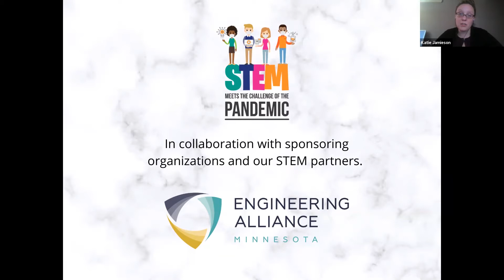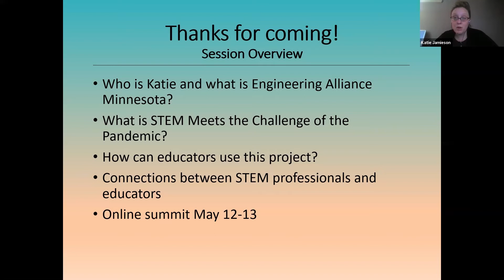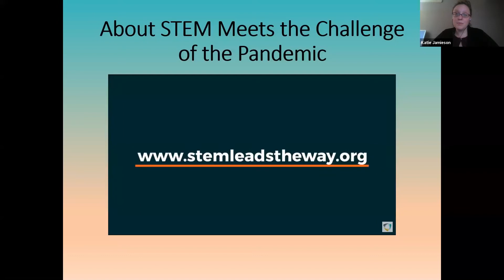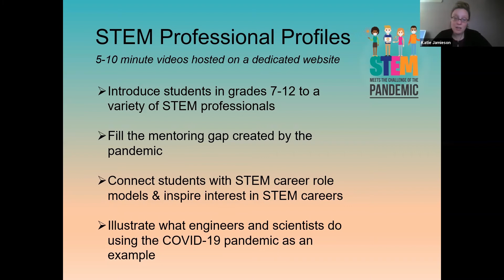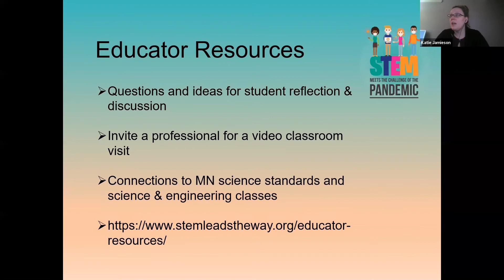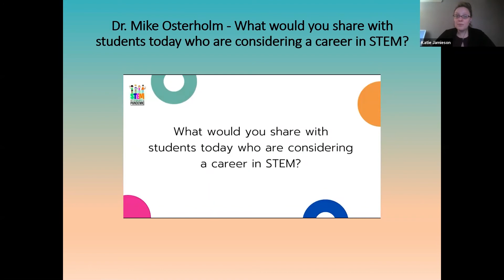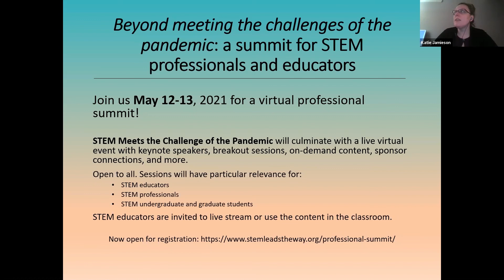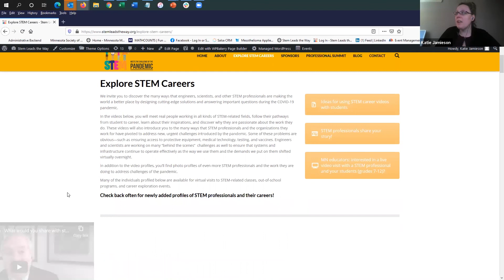STEM Meets the Challenge of the Pandemic Online Outreach with STEM Professionals | STEM Forward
Presenter: Katie Jamieson, President of Engage! Community Building for Nonprofits, LLC.
STEM Meets the Challenge of the Pandemic is a collaborative online resource and mentoring series meant to fill some of the gap created this year between students and STEM professionals. Discover the ways engineers, scientists, and other STEM professionals are making the world a better place by designing cutting-edge solutions and answering important questions during the COVID-19 pandemic. This session will identify ways educators and professionals can serve our students and the future of STEM. What will change as a result of the pandemic? How will students’ interests shift? What will continue to shift for employers? How can we collaborate to navigate this shift? This series will culminate with an online summit on May 12-13.